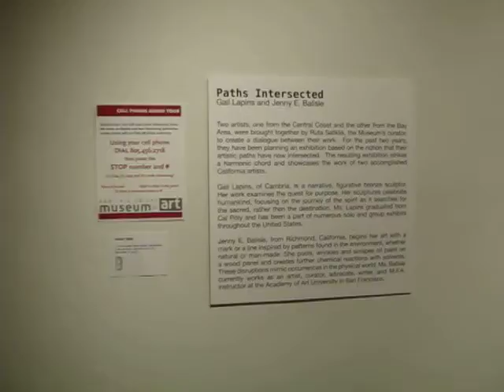San Luis Obispo Museum of Art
Jenny E. Balisle, Paths Intersected, San Luis Obispo Museum of Art, San Luis Obispo, CA.